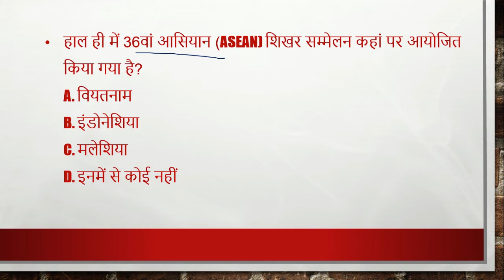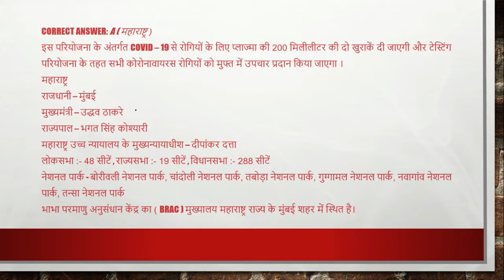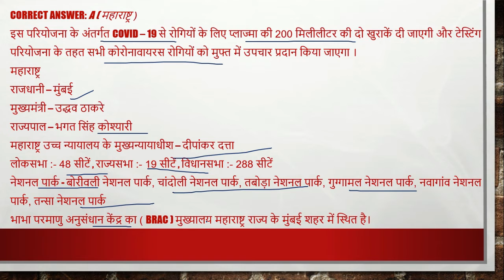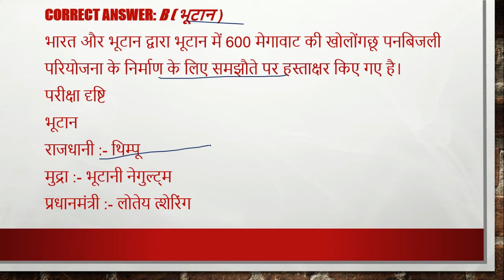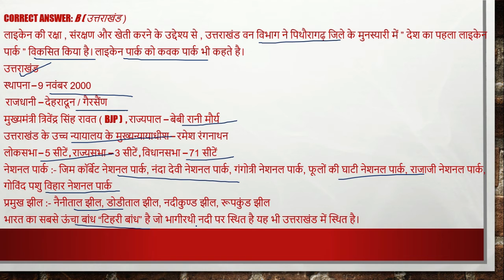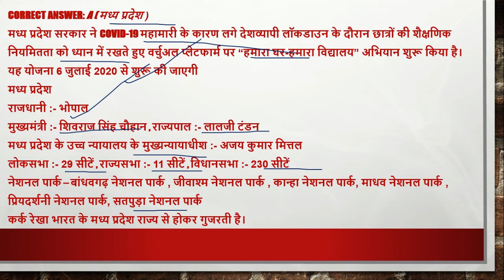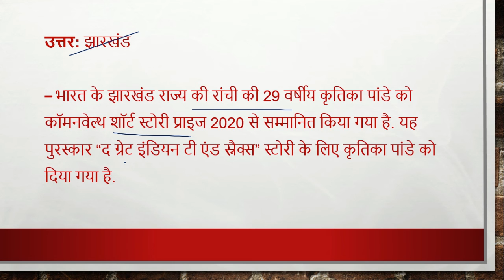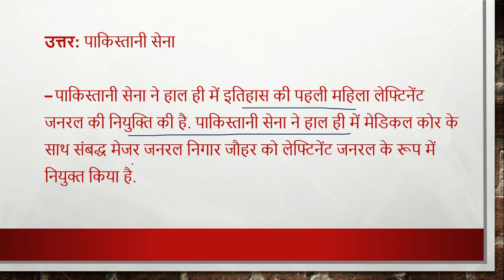2-3 july, 2020 | Daily Current Affairs | Today Current Affairs CurrentAffairs2020|upsc|uppsc|mppsc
2-3 july, 2020 | Daily Current Affairs | Today Current Affairs CurrentAffairs2020|upsc|uppsc|mppsc